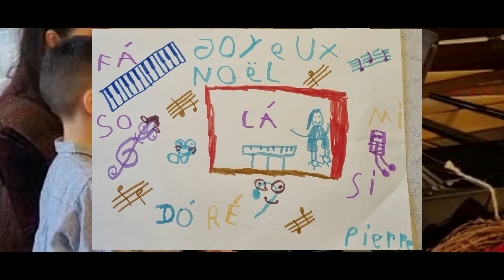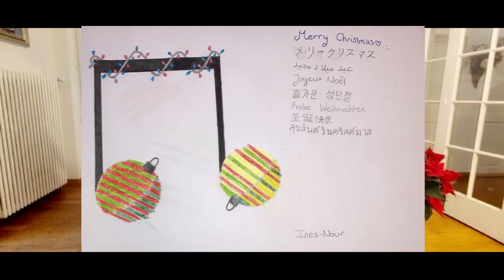[Christmas Concert 2021]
Lee International Music School presents a joyful Christmas concert.